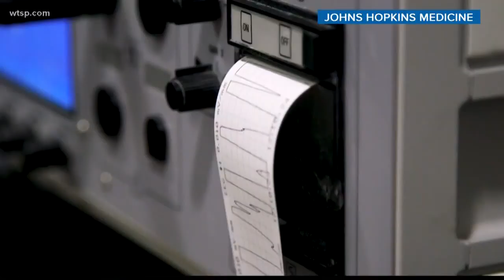People suffering from severe depression turning to shock therapy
Electro-Convulsive Therapy is a quick, effective treatment for severe depression.